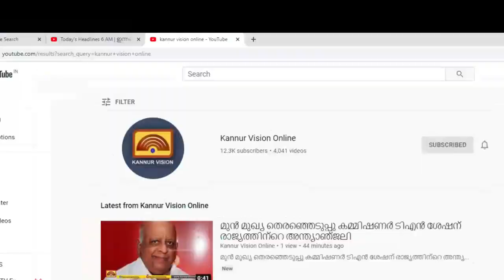കൂത്തുപറമ്പ് കൈതേരി ഇടത്തിലെ വയലില്‍ ഇറക്കിയ പച്ചക്കറി കൃഷിയുടെ വിളവെടുത്തു